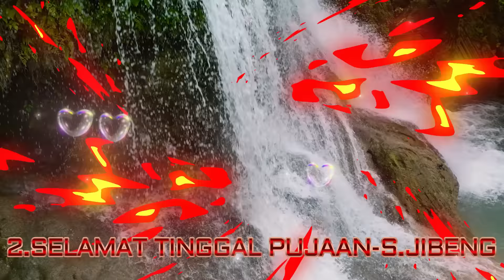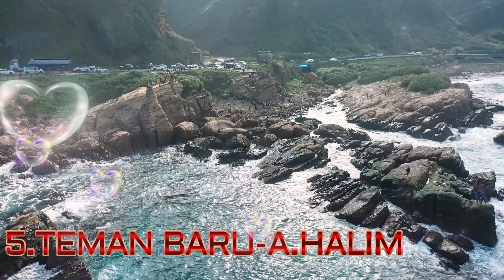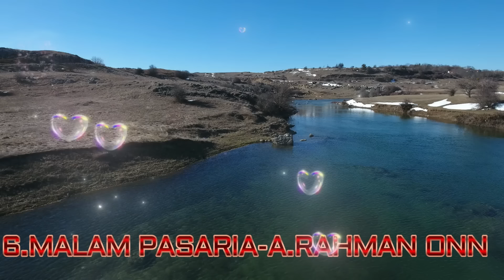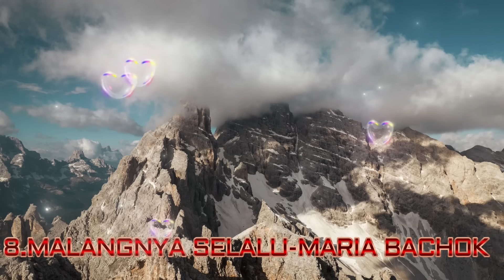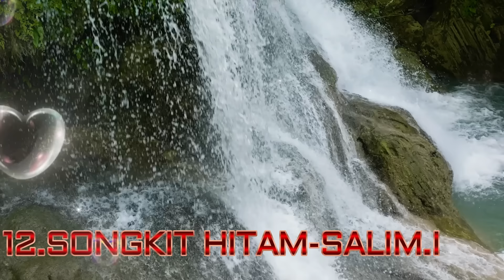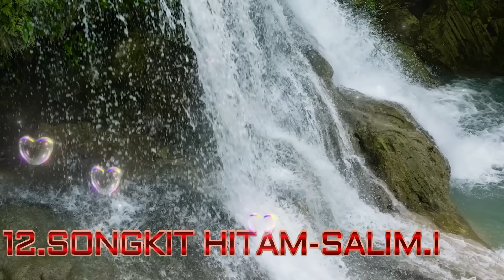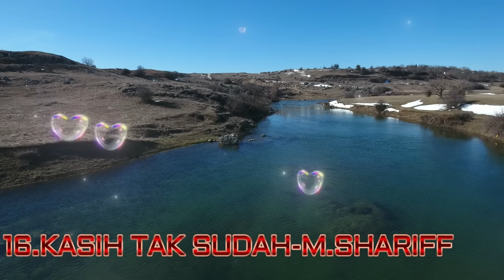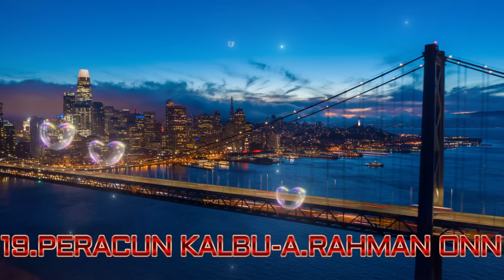KENANGAN SILAM ZAMAN 60AN POP YEH YEH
1.KENANGAN-M.SHARIFF.
 0:00
2.SELAMAT TINGGAL PUJAAN-S.JIBENG. 2:59

3.KENANGANKU-JEFFRYDIN.
 6:33
4.IRAMA DESA SEBERANG-J.KAMISAH. 10:24
5.TEMAN BARU-A.HALIM. 13:08

6.MALAM PASARIA-A.RAHMAN ONN.
 17:41
7.TERINGAT KENANGAN LAMA-A.RAMLIE. 20:43

8.MALANGNYA SELALU-MARIA BACHOK.
 25:18
9.CINTA ABADI-M.SHARIFF.
 28:06
10.INAI DIJARI-S.JIBENG.
 31:55
11.CENDERAWASIH-HALIM YATIM. 35:24

12.SONGKIT HITAM-SALIM.I.
 39:29
13.PERISTIWAKU-JEFFRYDIN.
 42:01
14.SYURGA IDAMAN-RITA S.
 44:55
15.YALE YALE-S.JIBENG.
 48:02
16.KASIH TAK SUDAH-M.SHARIFF.
 52:23
17.OH FATIMAH-A.RAMLIE.
 55:49
18.ILHAM PENCIPTA-J.KAMISAH.
 59:24
19.PERACUN KALBU-A.RAHMAN ONN.
 1:01:39
20.GADIS PONTIAN-HALIM YATIM. 1:04:28

LAGU LAGU 60AN INI JUGA DAPAT MENGINGAT KEMBALI MASA MUDA DAN SUKA DUKA YANG TELAH DILALUI SERTA TERDAPAT BANYAK KENANGAN MANIS MASIH SEGAR DIHATI. DIHARAP TERHIBUR JUGA HATI PEMINAT PEMINAT LAGU LAGU 60AN INI DAN SEMOGA DAPAT BERTAHAN DAN KEKAL SEPANJANG ZAMAN. .HIDUP 60AN.

pyy3